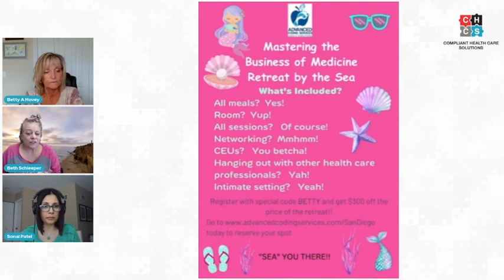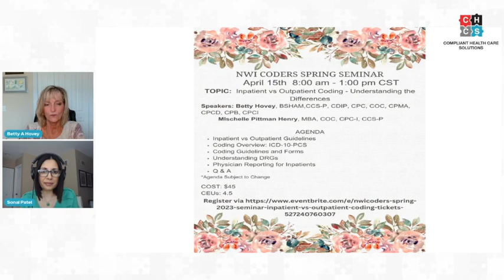2023 E/M Review (Part 2)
Hey Y'all! Join me as I welcome my good friend and colleague Sonal Patel of SP Collaborative and surprise guest Beth Schleeper of Advanced Coding Services as we discuss the E/M Review Part 2 and answer questions on the 2021 and 2023 E/M changes. This will be a good, informative session.